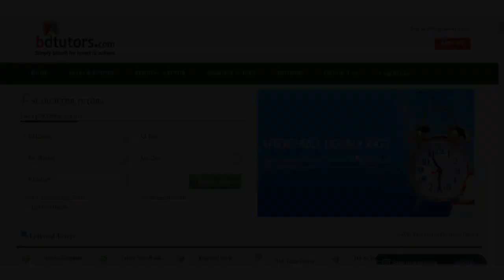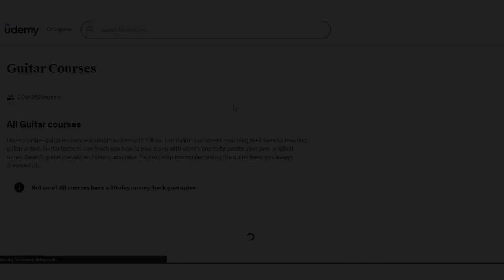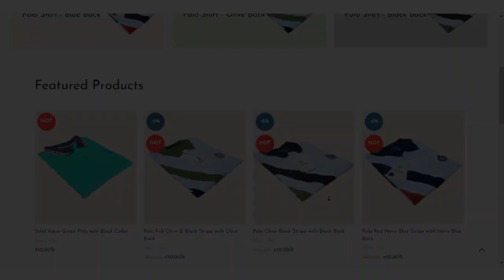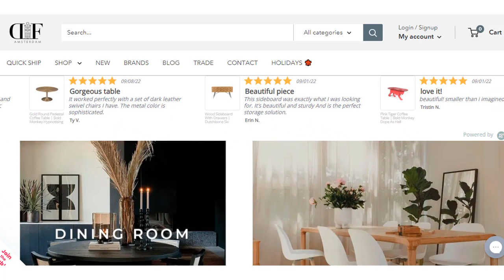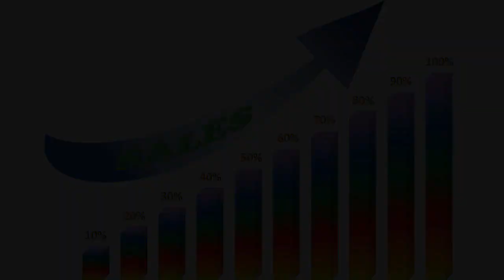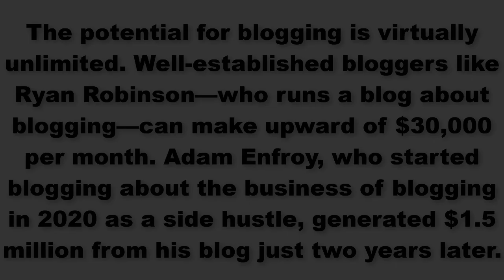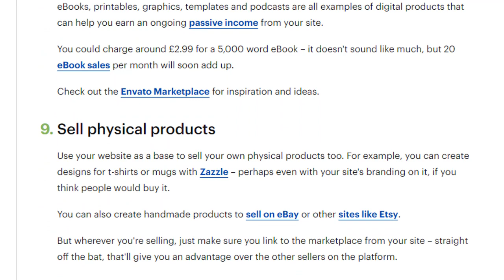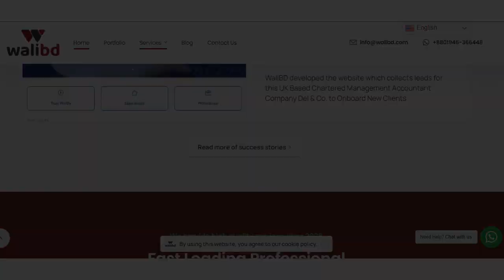২০ টি ই-কমার্স/অনলাইন ব্যাবসার আইডিয়া ও সম্ভাব্য পুঁজি (পার্ট- ৪/৪)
যে কোন প্রশ্ন থাকলে আমার সাথে হোয়াটস এ্যাপে যোগাযোগ করে পরামর্শ নিতে পারেন।